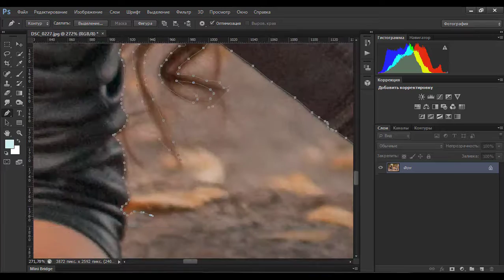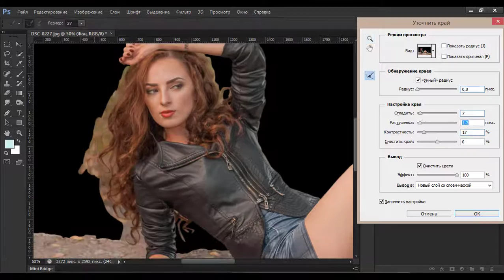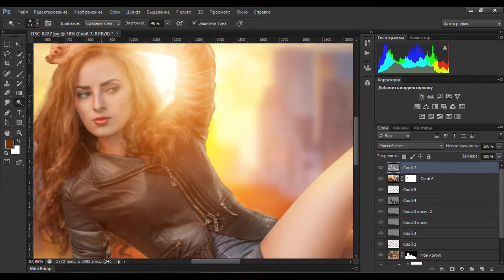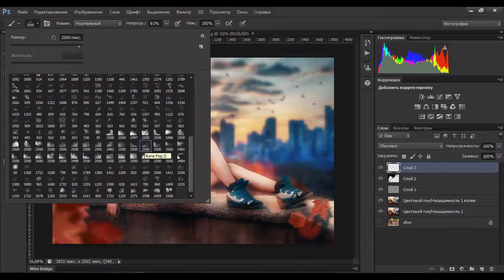Photoshop SpeedArt "Girl in the sunset"